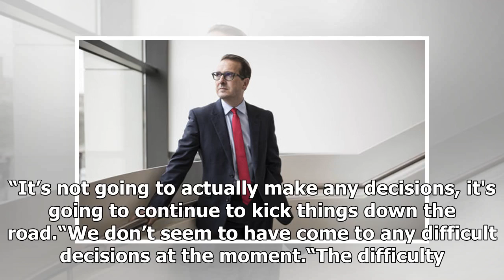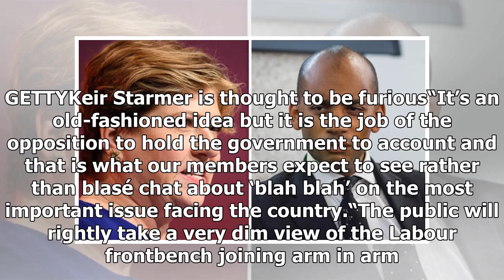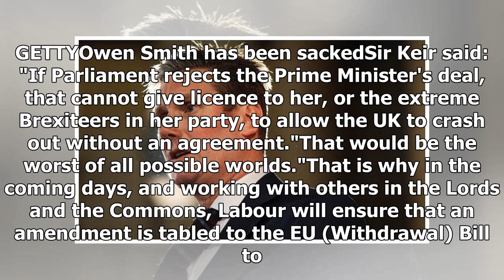LABOUR AT WAR: Remainer anger as Emily Thornberry suggests Brexit deal will go through